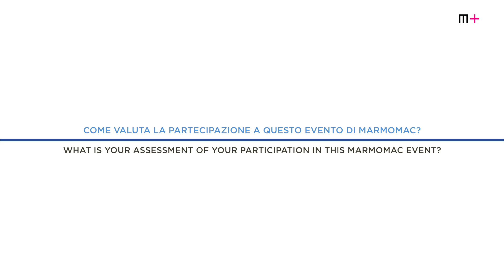Carve 07 - Intervista a Daniele Del Corso di Marmobon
Intervista a Daniele Del Corso di Marmobon sull'opera Carve 07 realizzata da Paolo Navone di Gervasoni in collaborazione con Domos Design e Marmobon per la mostra "Brand and Stone", curata da Giorgio Canale con concept di Danilo di Michele e allestita nella Hall 1 - The Italian Stone Theatre a Marmomac 2018.